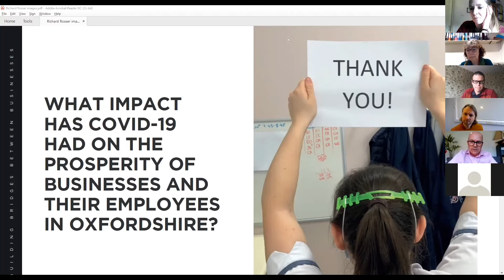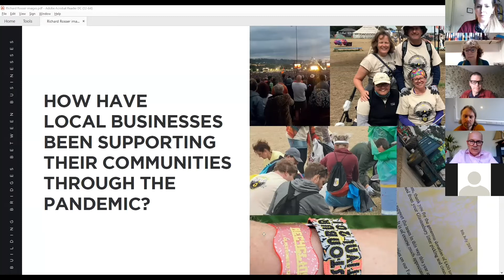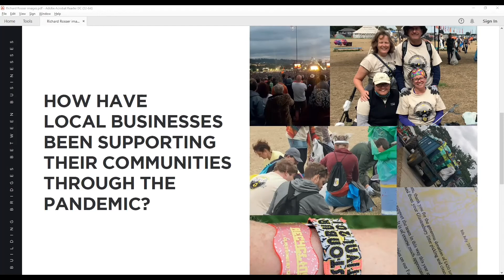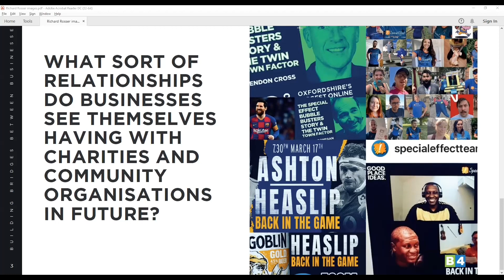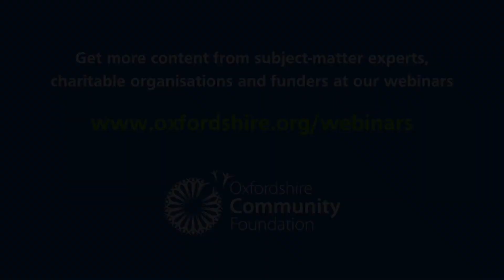Richard Rosser on the economic picture for businesses during COVID-19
Richard Rosser, CEO of the B4 business networking group, gives a view from businesses on how the pandemic has affected them and their staff. He also shares some examples of how local companies have stepped up to support their community. Richard was speaking at OCF's monthly webinar.